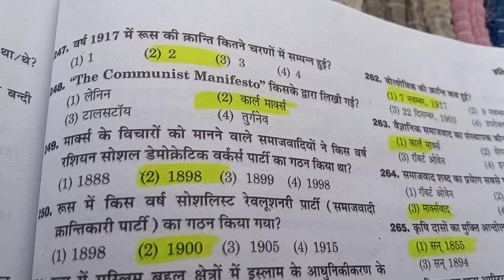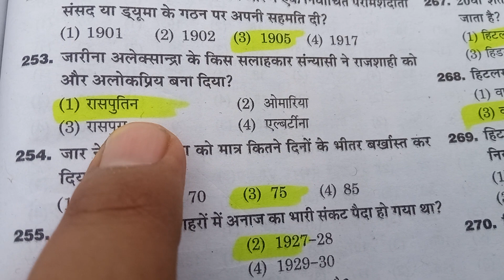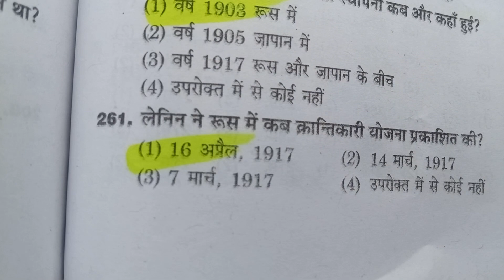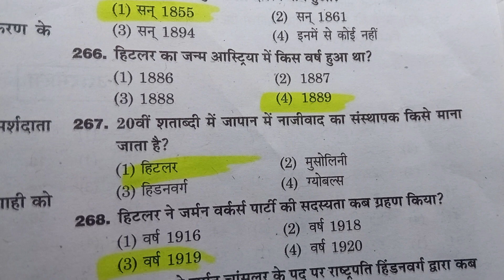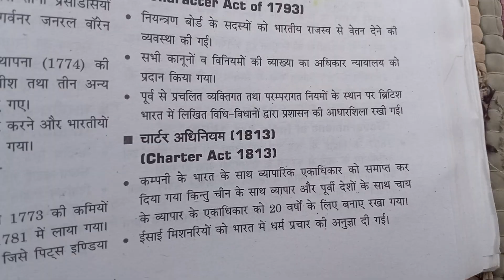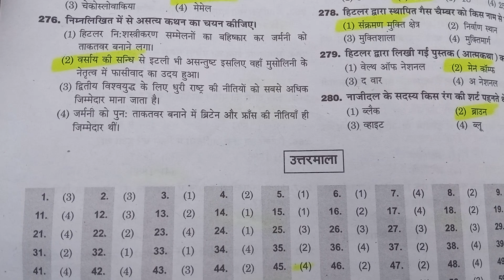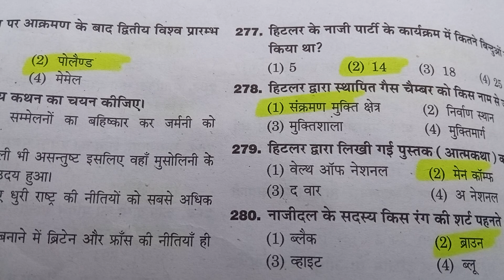uptgt2022 History mcq 🤘based questions🙋 for all gov exam. Must watch and share ☺🙏part -11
keep smiling😊 keep learning